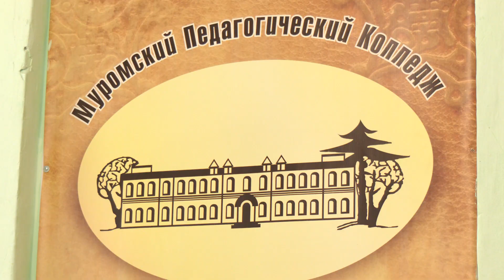«Преподавание музыки в школе»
Наш коллега, студент Муромского педагогического колледжа Максим Зайцев и его эксперт-наставник стали призёрами Чемпионата по профессиональному мастерству, который проходил в Оренбурге. Наша команда представляла Владимирскую область в компетенции «Преподавание музыки в школе». О "профессионалах своего дела" - в сюжете.